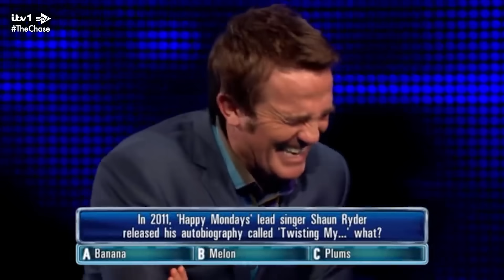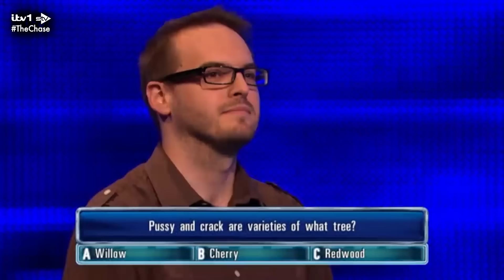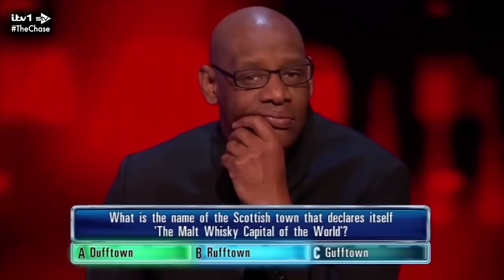The FUNNIEST ANSWERS on The Chase EVER... 🤣